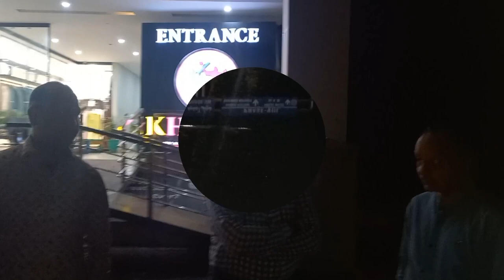KHAABA BY NAUMAN MASOOD , meeting with Agha sb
dee traveller
dee traveller
food place
KHAABA by NAUMAN Masood
Arabic platter